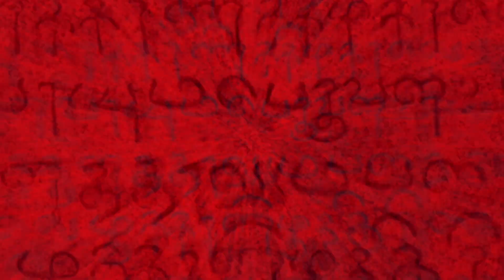Tamil Palliyil Tamil Kalvi I Week 6 I SJKT Ladang Changkat Salak, Perak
Here's a look at our recent event at SJKT Ladang Changkat Salak, Perak ! The Astro Seithigal and Tamil Kalvi teams’ engaged with Tamil school students through fun, language-related activities. Check out the video to see these exciting initiatives in action!